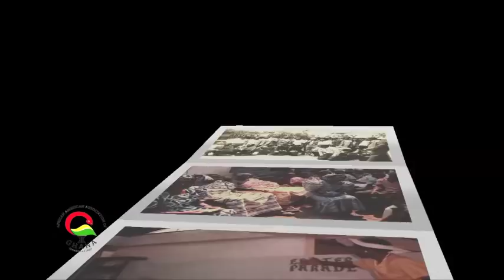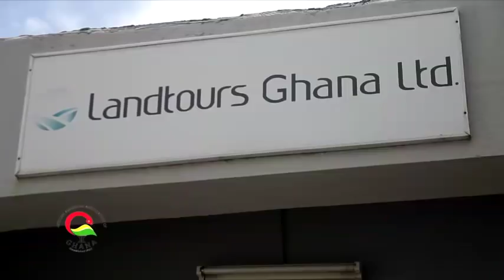African American Association of Ghana Documentary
AKWAABA - WELCOME TO THE AFRICAN AMERICAN ASSOCIATION OF GHANA (AAAG).

AWARENESS: To create and maintain a positive image of African Americans in Ghana and in the diaspora.

TRANSPARENCY: To encourage transparency and goodwill in all dealings within and outside the African American community, especially as it concerns the business of AAAG and interaction with one another.

INTEGRATION: To support the integration of African Americans into Ghana culture and society.

UNITY: To embrace Pan Africanism, broadly defined to strengthen interaction that mutually benefits all persons of African descents.

EDUCATION: To educate African-American about Ghanaians culture and norms. AAAG also seeks to educate the Ghanaians about the African-American experience and culture.

RESPECT: To encourage respect for the basic human and civil rights of all Africans.